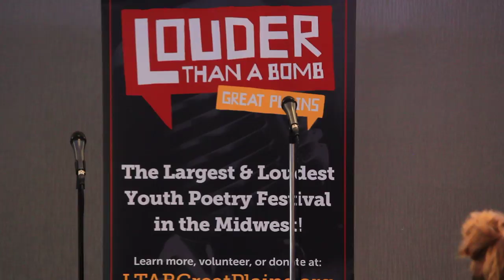Louder Than a Bomb Great Plains, 2017, Bout 18, UNO